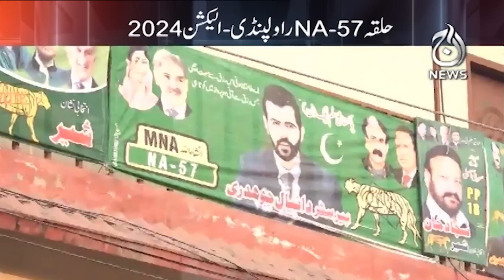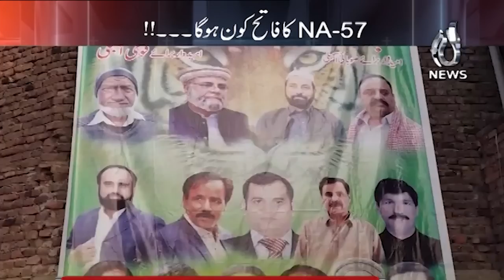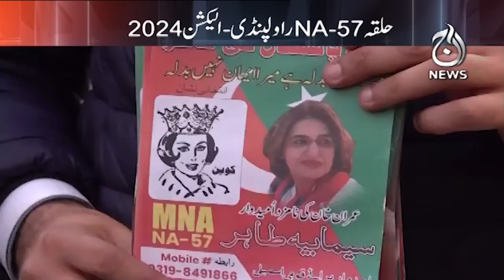Who will be winner of NA-57 Rawalpindi?| Special program of Election 2024 | Spot Light | Aaj News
Who will be winner of NA-57 Rawalpindi?| Special program of Election 2024 | Spot Light with Munizae Jahangir | 22 January, 2024 | Aaj News

Spot Light With Munizae Jahangir:
shorturl.at/gwFU6